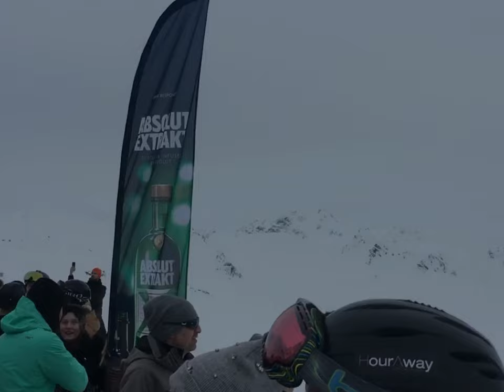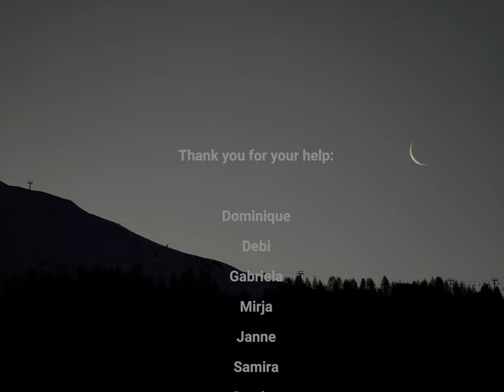Freeride Davos 2022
1. Pischa – Davosersee 00:26
2. Mühle (Jakobshorn) 03:14
3. Wolfgang links (Parsenn) 04:14
4. Brämabuel – Duchli (Jakobshorn) 05:54
5. Weissfluh Gipfel (Parsenn) 08:12
6. Schifer (Gaudergrat Parsenn) 10:09
7. Dorftälli (Parsenn) 11:54
8. Gmeindboden (Parsennfurgga) 12:49
9. Gotschna (Parsenn) 14:13
10. Wolfgang direkt (Parsenn) 16:05
11. Wolfgang rechts (Parsenn) 18:46
12. Wassertälli (Rinnerhorn) 20:25
13. Pischa – Davos Laret 22:10

People:
Dominique Rohr (Camera)
Markus Gehrig (Camera, Production)
Debi
Michael
Hannah
Sedi
Mättu
Sabrina
Federico
Karim
Goran
Luca
Gregi
Lukas
Lea
Sofia

Safety:
LVS & Probe
Avalanche Shovel
Airbag
Avalanche Bulletin